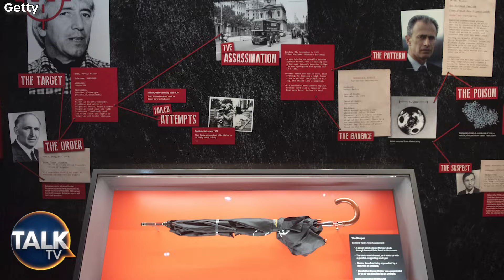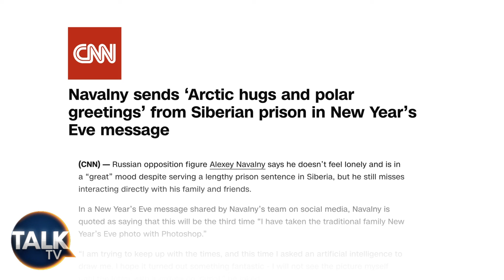"Putin's Death Is His Only Hope" How Putin Punished Arch Nemesis In World's Most Brutal Prison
Alexei Navalny, a prominent opposition leader in Russia, has been a thorn in the side of President Vladimir Putin for many years. Navalny rose to prominence in 2013 when he was arrested and given a suspended sentence for alleged embezzlement. He has since campaigned against Putin and the Russian regime, gaining international recognition and support. However, Navalny's journey took a dramatic turn in August 2020 when he fell ill on a plane and was later found to have been poisoned with the deadly nerve agent Novichok. Despite the assassination attempt, Navalny survived and was treated in Berlin before voluntarily returning to Moscow, where he was promptly arrested and has been in jail ever since.

Former British Army Colonel Hamish de Bretton-Gordon analyses what has happened to Navalny and how he ended up in Russia 'Polar Wolf' Arctic penal colony.

The treatment of Navalny raises questions about Putin's autocratic rule and the lengths he is willing to go to silence opposition. The Russian state has a long history of assassinating those who oppose the regime, with notable cases including the deaths of Georgi Markov, Alexander Litvinenko, and Sergey Skripal. Navalny's poisoning with Novichok, a nerve agent only produced in Russia, further implicates the Russian state and Putin in the attack.

Putin has never publicly addressed the accusation that he ordered Navalny's poisoning. The Russian government has denied any involvement and provided alternative explanations for his illness. However, the evidence points to the Russian Secret Service, the FSB, as the likely perpetrators. The use of Novichok and Russia's history of assassinations suggest that Putin is directly responsible.